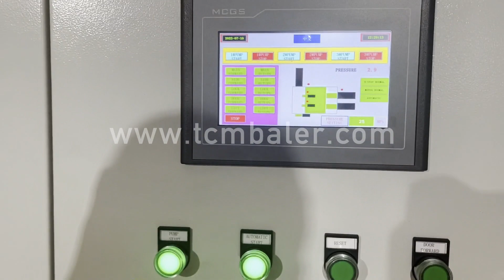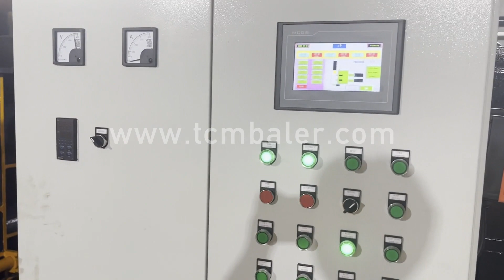China Scrap Metal Shear Baler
Details of China Scrap Metal Shear Baler, China Scrap Metal Baler Shear, China Hydraulic Metal Shear Baler,

TCMBALER is a professional China Scrap Metal Shear Baler manufacturer and supplier in China for more than 20 years, and we can offer China Scrap Metal Shear Baler for sale with a cheap wholsale factory price for our customers without any agent or dealers if you wanner buy our China Scrap Metal Shear Baler.